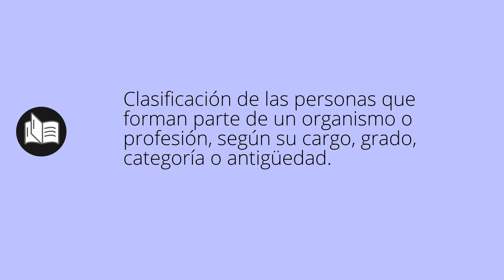Que significa ESCALAFONES • escalafones SIGNIFICADO • escalafones DEFINICIÓN • Que es ESCALAFONES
Que significa escalafones en español. Cual es el significado y definicion de escalafones. que es escalafones. escalafones definiicon en español. Todos los significados y definiciones del diccionario español.

Diccionario de la RAE (Kindle):
Diccionario de la RAE (Tapa dura):
Diccionario de primaria VOX:
Diccionario Esencial de la Lengua Española:
Diccionario Cambridge Español - Inglés: